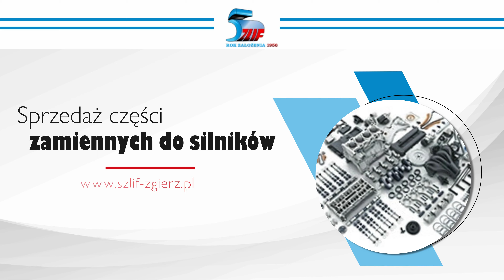Szlifowanie bloków silnikowych Szlif Zgierz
SzlifowanieBlokówSilnikowych jest naszą specjalnością. Nasza firma Szlif założona została w 1956 roku. Jej właścicielem jest Jerzy Drygalski. Swoją siedzibę mamy w Zgierzu.

Zajmujemy się obróbką mechaniczną silników spalinowych. Regenerujemy silniki benzynowe oraz diesle. Naprawiamy głowice, osiujemy bloki i szlifujemy wały korbowe. Podejmujemy się również szlifowania i pasowania wałków rozrządu. Naprawiamy korbowody oraz toczymy tarcze i bębny hamulcowe. Dodatkowo sprzedajemy części zamienne do silników spalinowych.